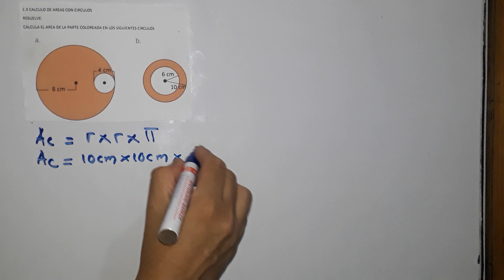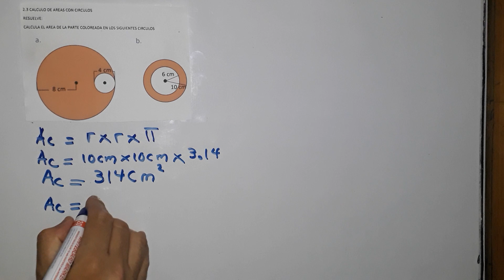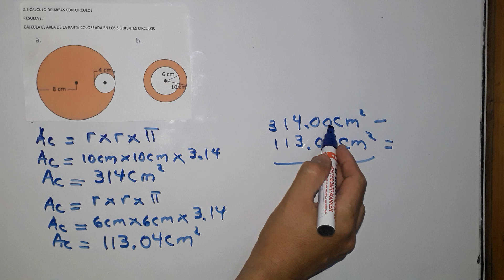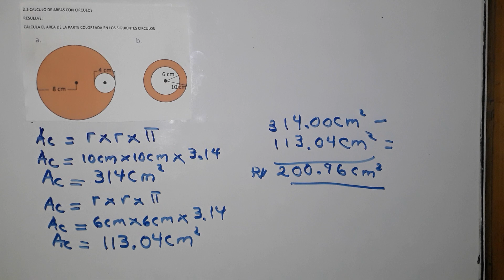2.3 calculo de áreas con círculos resuelve literal b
Restaurado